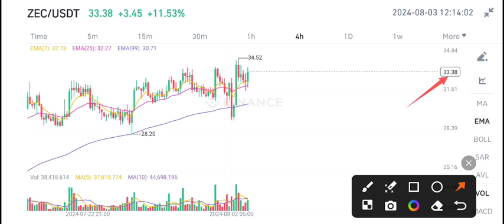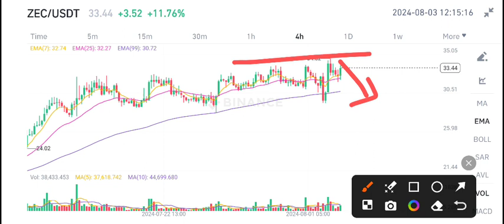ZEC News Today! Zcash ZEC Price Prediction Today! ZEC crypto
Queries Solved:
1.  today target
2.  price today
3.  price prediction
4.  token today target